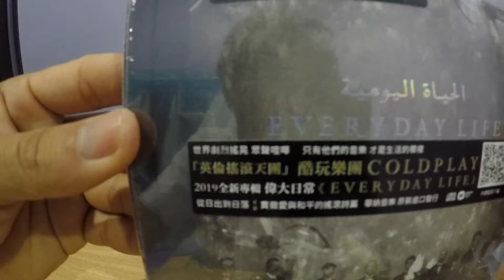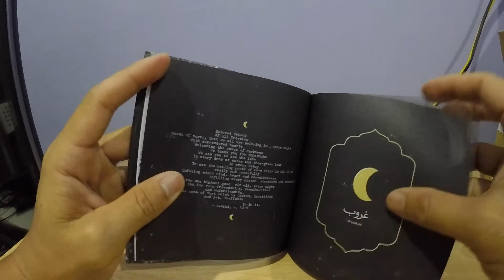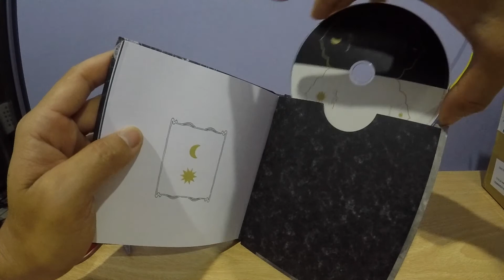Coldplay everyday life cd 3-12-19